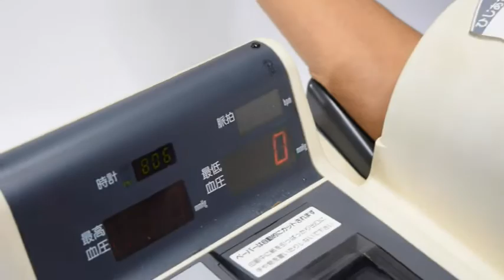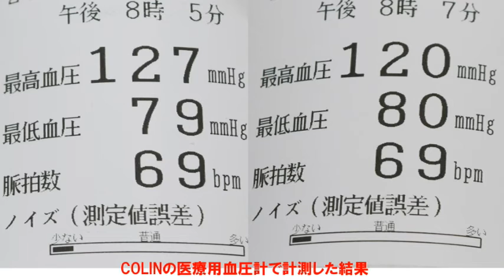Vyvo血圧測定詐欺検証！！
キャリブレーションの値の近似値でおみくじ状態。
スマホにアプリケーションをインストールした時に設定されている値の近似値おみくじ状態と思える。

※脈拍に関しては測定しているように思えます。多分！！